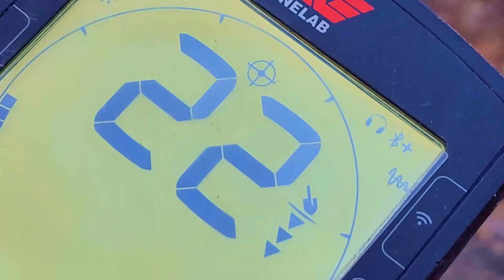V Zlot Czarnych Kciuków | ZWIASTUN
Zapraszam na małą zapowiedź zlotu Czarnych Kciuków który już w lipcu we Władysławowie !